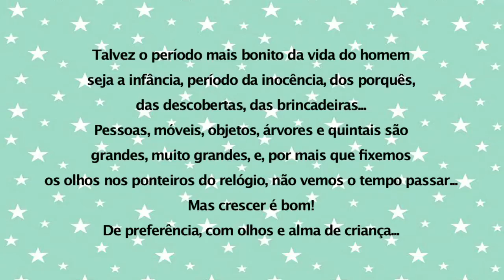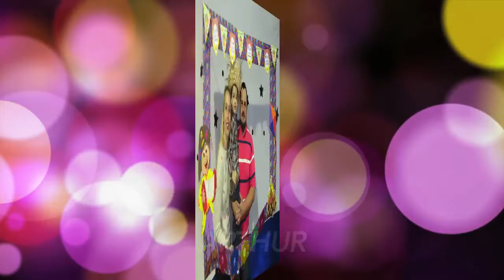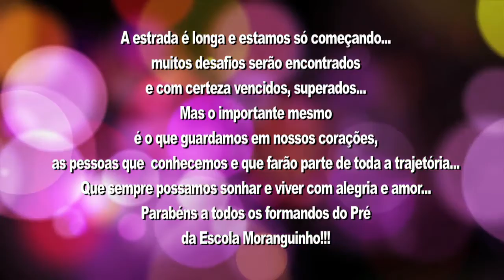MORANGUINHO HOMENAGEM AOS FILHOS 2017